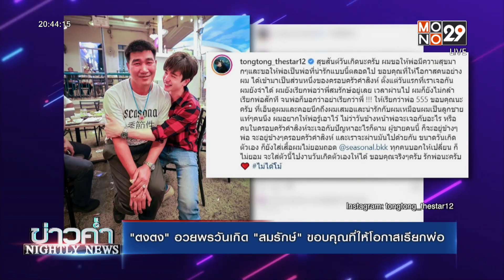“ตงตง” อวยพรวันเกิด “สมรักษ์” ขอบคุณที่ให้โอกาสเรียกพ่อ | ข่าวค่ำ NIGHTLY NEWS | 19 ม.ค. 65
พระเอกหนุ่ม “ตงตง กฤษกร” เปิดใจผ่านอิสตาแกรมส่วนตัว หลังอวยพรวันเกิด “สมรักษ์” คุณพ่อของหวานใจ “เบส รักษ์วนีย์” ขอบคุณที่ให้โอกาสเรียกพ่อ